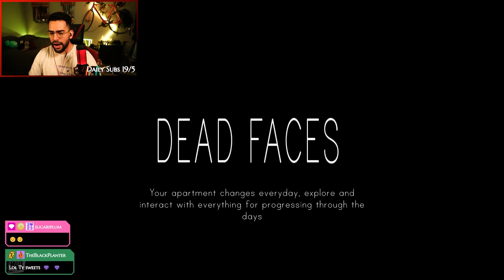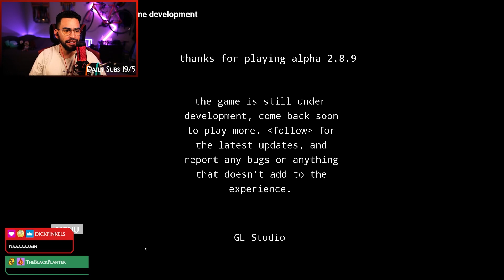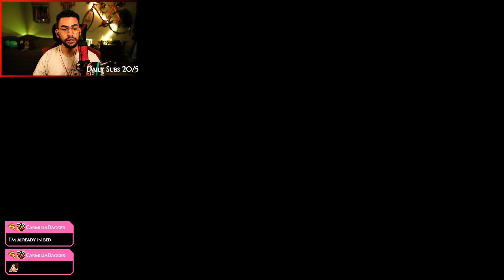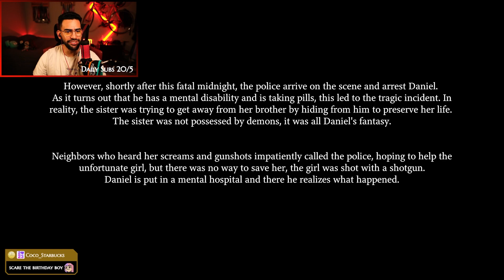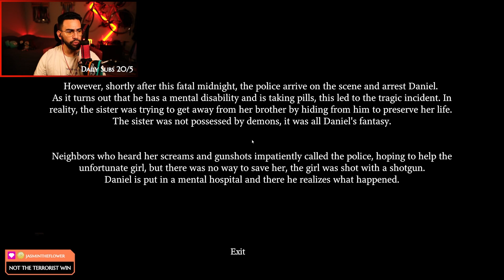DANGERD0RK'S INDIE HORROR SHOWCASE EP. 5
Episode FIVE of my video series, THE INDIE HORROR SHOWCASE! Take a look at games from itch.io and Steam show some love to the developers behind them

00:00 - Intro
00:29 - Dead Faces
10:29 - Liminal State
20:29 - Fatal Midnight
29:32 - Night of the Consumers
40:29 - The Exit 8